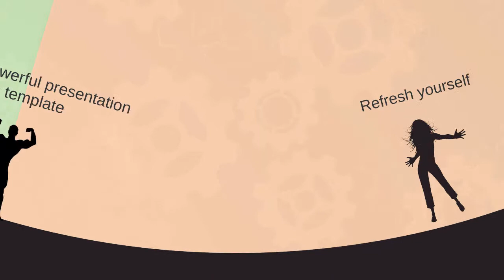Time management - Prezi template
With template you can present time management, show how you effectively organize your daily actions.